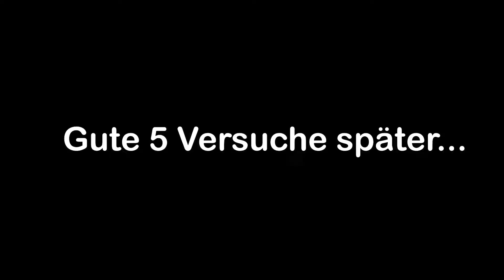Making of Kinospot Top Gun im Autohaus Kamper - gemacht von Schnupperpraktikant Nico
Kurz-Vlog von Schnupperlehrling Niko.